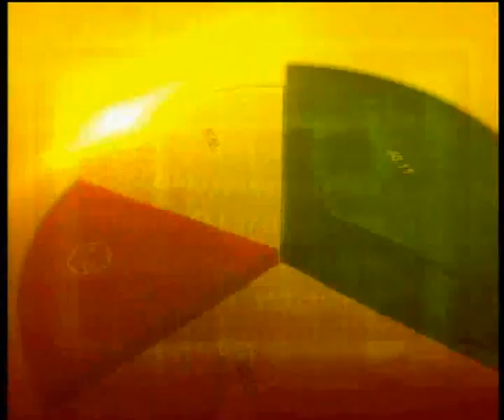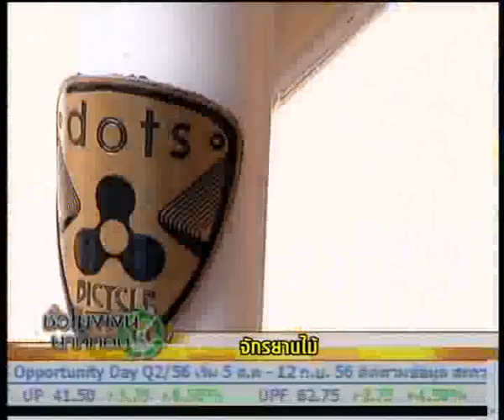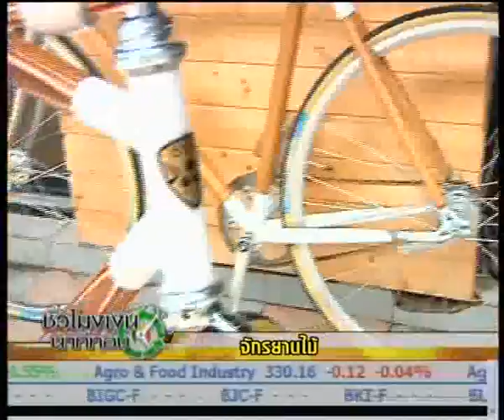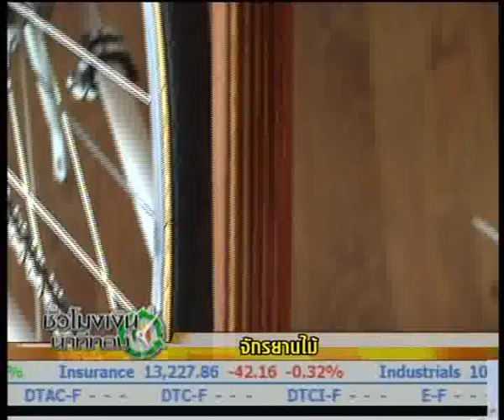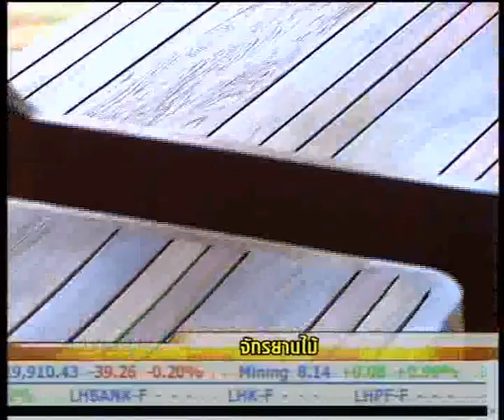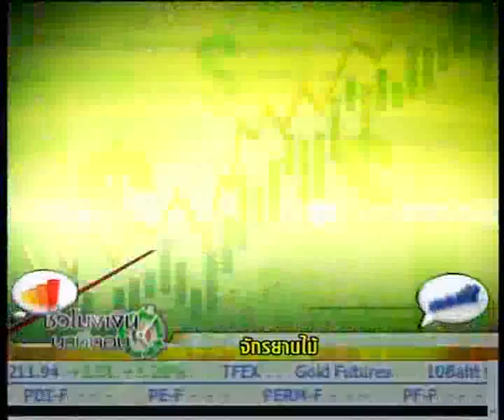ชั่วโมงเงิน นาทีทอง 2 9 56 SMEs เล็กคิดใหญ่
ช่วง "SMEs เล็กคิดใหญ่"  ปิยลักษณ์ @Mu_piyalak จะพาไปรู้จักแนวคิดไอเดียสร้างจักรยาน แต่ไม่ธรรมดา เพราะมีส่วนประกอบด้วยไม้สวยงามและลงตัวแค่ไหน ติดตามได้กับคุณปิยลักษณ์